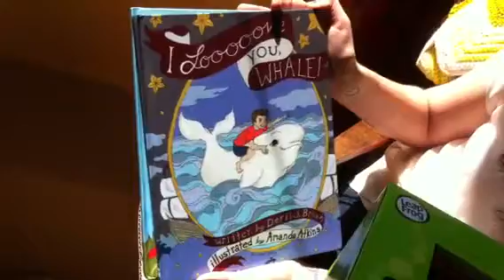Sam get's new loot from Auntie Kate.